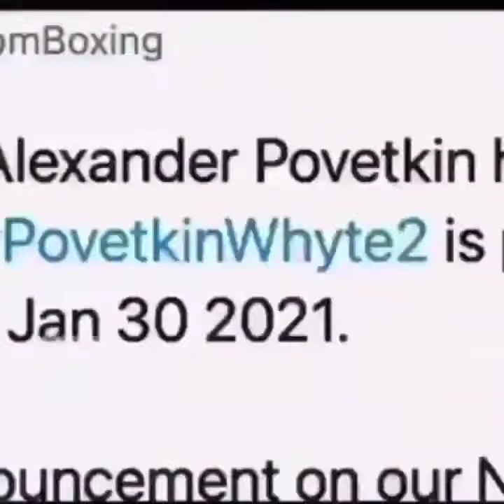Whyte vs Povetkin 2 let's talk about it...🥊🥊🥊🥊🥊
Salute to my team G5JEFFTV VP Shane and the rest of the boxing family...💯🥊